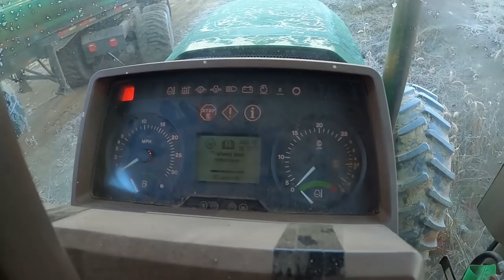Will We Finish?- Final Push Manure Hauling 2020 Part 4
Part 4 of Manure hauling and tillage work as rain closes in and the storage becomes empty.